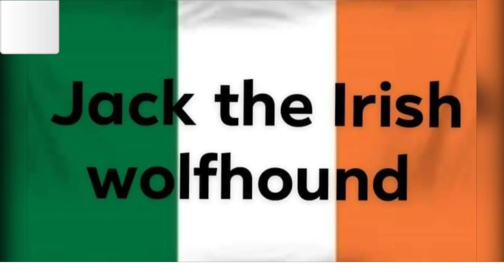The Crew 2 game trailer by Jack the Irish wolfhound